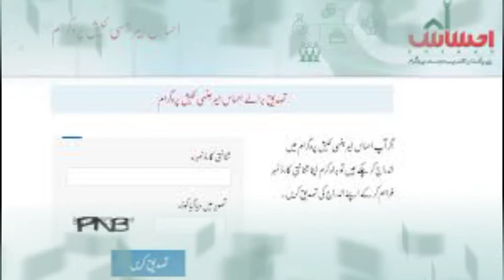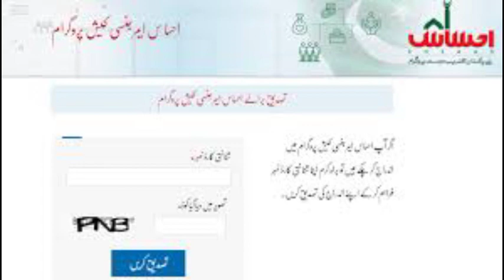how to make a rashan card || راشن کارڈ کیلے کیسے اپلائی کرتے ہیں || punjab govet